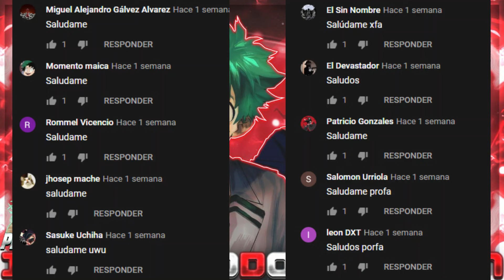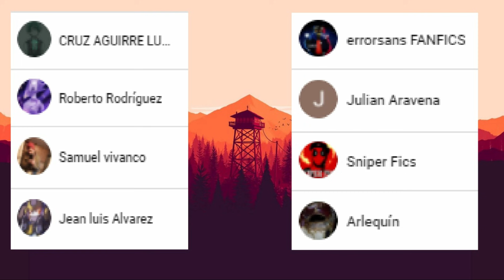¿Que hubiera pasado si Izuku y Fem Todoroki se enamoraban? // Parte 7